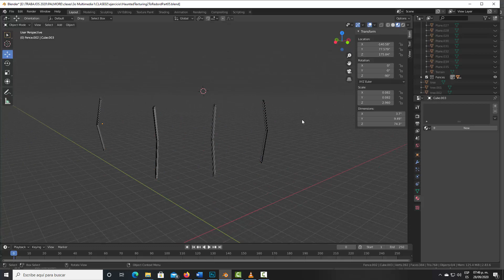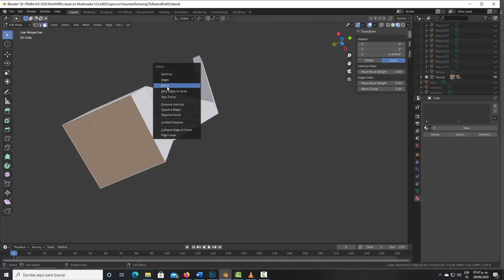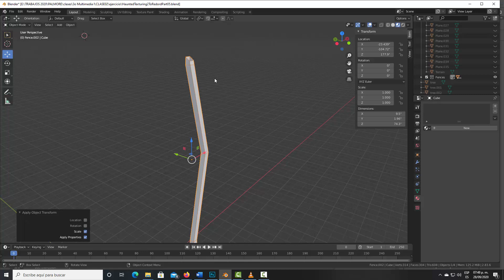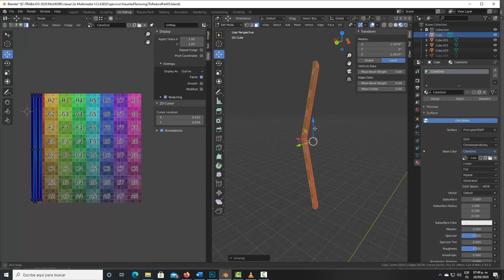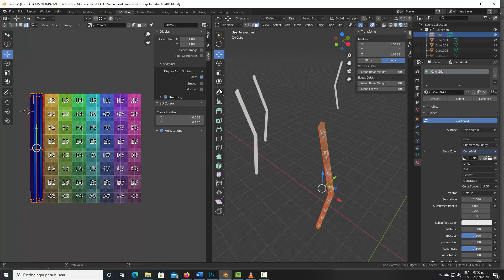CURSO BLENDER 3D HAUNTED HOUSE 223 Unwrap de maderos I